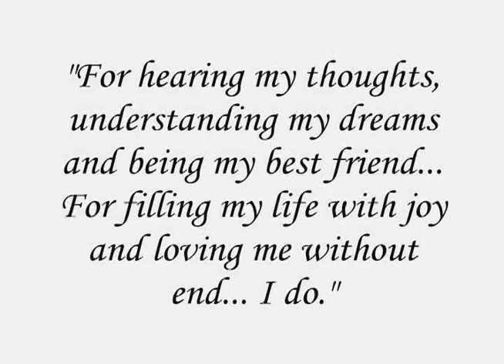Tonya & Albert's Wedding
This is a home movie of mine and Albert's wedding.